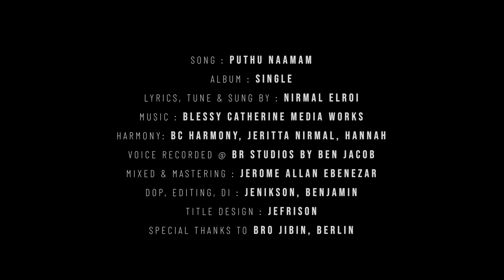புது நாமம் | Puthu Naamam | 2023 Promise Song | 4K | Nirmal Elroi | Jesus With Us Worship Centre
ஜாதிகள் உன் நீதியையும், சகல ராஜாக்களும் உன் மகிமையையும் காண்பார்கள், கர்த்தருடைய வாய் சொல்லும் புது நாமத்தால் நீ அழைக்கப்படுவாய்.
ஏசாயா 62:2
Isaiah 62
 And the nations shall see your righteousness and vindication [your rightness and justice–not your own, but His ascribed to you], and all kings shall behold your salvation and glory; and you shall be called by a new name which the mouth of the Lord shall name.

Jesus With Us Worship Centre Presents
Song : Puthu Naamam
Album : Single
Lyrics, tune & sung by : Nirmal Elroi
Harmony: BC Harmony, Jeritta Nirmal, Hannah
Voice Recorded @ BR Studios by Ben Jacob
Mixed & Mastering : Jerome Allan Ebenezar
DOP - Editing - DI : Jenikson, Benjamin
Special thanks to Bro Jibin, Berlin

ஜாதிகள் நீதியையும் ராஜாக்கள் மகிமையையும் காண புது நாமம் தருபவரே

1. கைவிடப்படிருந்தேன் பாழாக வாழ்ந்திருந்தேன் பிரியமாய் எனை தேடி வந்தீரே -2
அலங்கார கிரீடத்தால் முடிசூடி மகிழ்ந்தீரே கர்த்தரின் வாய் சொல்லும் புது நாமம் தந்தீரே

இயேசுவே உம் நாமம் உயர்திடுவேன்

2. இல்லாதவகளை இருக்கின்றவைகளாய் அழைக்கும் வல்லமை உள்ளவரே - 2
அநேக ஜாதிகளின் தகப்பனாய் ஏற்படுத்தி கடற்கரை மணலை போல திரளாக மாற்றினீரே

இயேசுவே உம் பாதம் பணிந்திடுவேன்

3. வனாந்தர பாதையிலே அலைந்து கொண்டிருந்தேன் அழுகையின் ஜெபம் கேட்டு பதில் தந்தீர்

எத்தனாய் வாழ்ந்த என்னை இஸ்ரவேலாய் மாற்றினீர் பரிசுத்த ரத்தம் சிந்தி மகனாக ஏற்று கொண்டீர்

தகப்பனே உம் மார்பில் சாய்ந்திடுவேன்